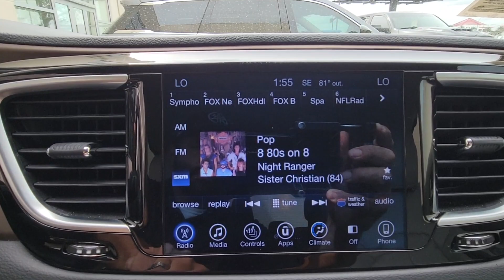2017 Chrysler Pacifica Orlando, Winter park, Clermont, Merritt Island, Tampa, FL U644035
Used 2017 Chrysler Pacifica Touring-L Plus available in Orlando, Florida at Orlando Infiniti

Orlando Infiniti
4237 Millenia Blvd

FUEL EFFICIENT 28 MPG Hwy/18 MPG City! In Good Shape. Heated Leather Seats DVD Entertainment System Third Row Seat Captains Chairs Aluminum Wheels Trailer Hitch TRANSMISSION: 9-SPEED 948TE FWD AUTOM... 8 PASSENGER SEATING SEE MORE!BRONZE PLUSBronze Plus vehicles are offered as pre-reconditioned or as-is. Bronze Plus pre-reconditioned vehicles are priced wholesale to the public. Bronze Plus pre-reconditioned vehicles are backed by Orlando INFINITIs 3-Day/300 Mile Vehicle Exchange or Return Program*: See Program Information page for details. Bronze Plus level vehicles are washed and vacuumed at the time of purchase.KEY FEATURES INCLUDELeather Seats DVD Quad Bucket Seats Rear Spoiler MP3 Player Power Third Passenger Door Onboard Communications System Aluminum Wheels Keyless Entry Privacy Glass.OPTION PACKAGESTRAILER TOW GROUP - 3600 LB RATING Hitch w/2 Receiver Trailer Sway Damping Heavy Duty Radiator 7 & 4 Pin Trailer Tow Wiring Harness HANDS FREE SLIDING DOOR & LIFTGATE GROUP Hands Free Sliding Doors Hands Free Power Liftgate MOPAR INTERIOR PROTECTION PACKAGE A Cargo Area Liner Bright Door Sills All Weather Cargo Floor Mats All Weather Floor Mats Rear Cargo Bin Stow N Go Storage 8 PASSENGER SEATING TRANSMISSION: 9-SPEED 948TE FWD AUTOMATIC (STD) ENGINE: 3.6L V6 24V VVT. Chrysler Touring-L Plus with Granite Crystal Metallic Clearcoat exterior and Black/Alloy interior features a V6 Cylinder Engine with 287 HP at 6400 RPM*.VISIT US TODAYAnother great DEAL on a 2017 Chrysler Pacifica from the Orlando Premier Collection featuring Aston Martin Orlando LOTUS Orlando Orlando INFINITI & MOKE America Orlando. The Orlando Premier Collection dealerships have consistently ranked amongst the TOP dealers in the country in both sales volume and overall customer satisfaction. Stop by our luxurious showrooms conveniently located one setting adjacent to the Mall at Millenia.Pricing analysis performed on 2/27/2024. Horsepower calculations based on trim engine configuration. Fuel economy calculations based on original manufacturer data for trim engine configuration. Please confirm the accuracy of the included equipment by calling us prior to purchase.